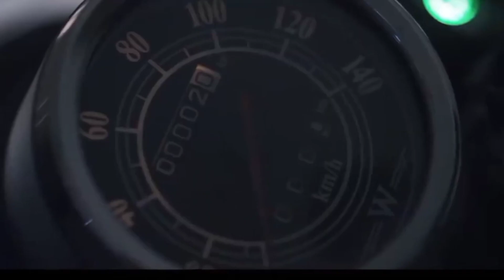Kawasaki W 175 Launching Confirmed | Kawasaki W 175 Launch on 25th September | Kawasaki W 175 Price